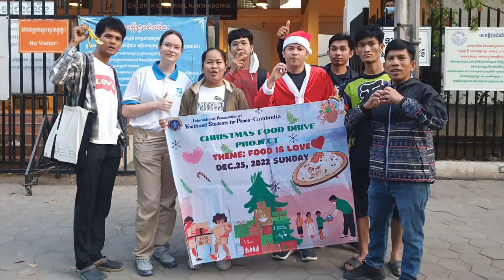youth volunteers team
Happy life with happy people
Youth!  Hope of the world,  you can support to my ABA 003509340 for Cambodia or to my gcash number 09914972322 for Philippines for our different kinds of service project like cleaning,  painting,  food feeding,  volunteer works,  etc. Okun charan